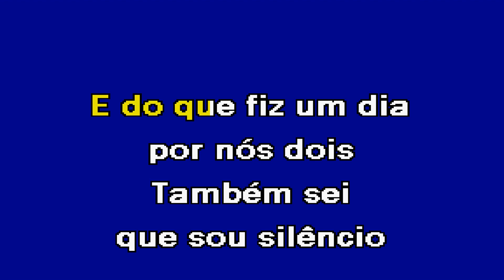A SAUDADE DE TI Essencial Tony Carreira Karaoke